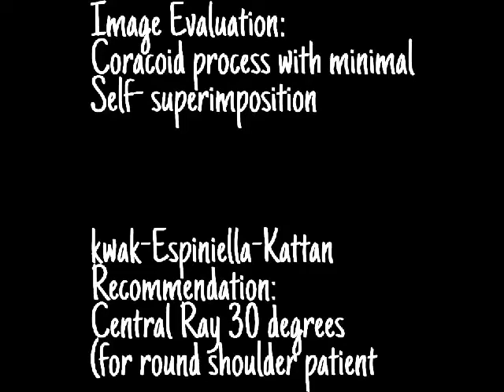SCAPULA ap oblique rpo/lpoCORACOID PROCESS AP axial projection